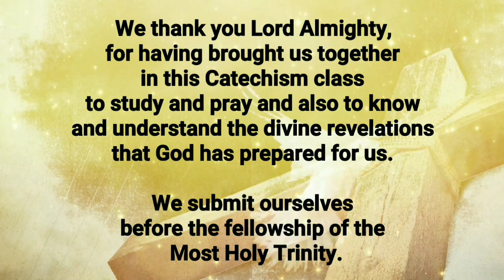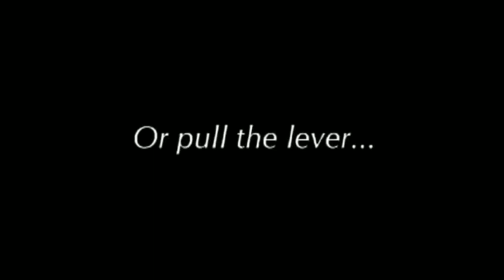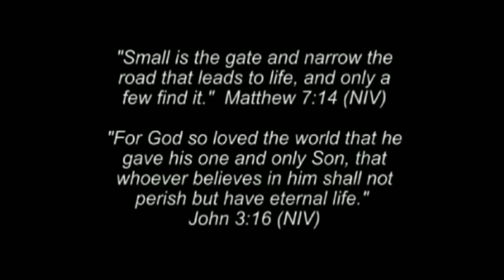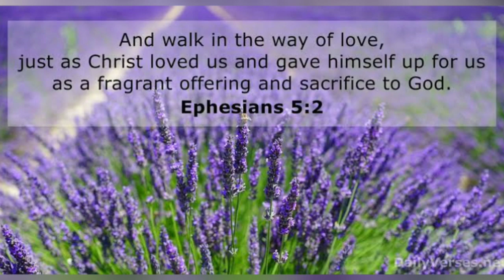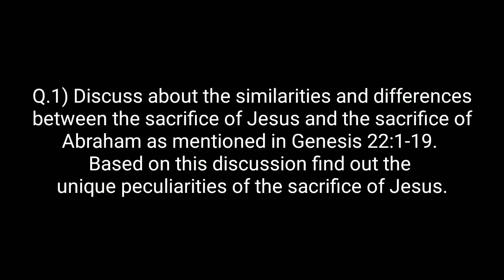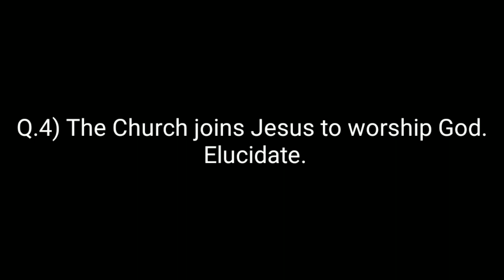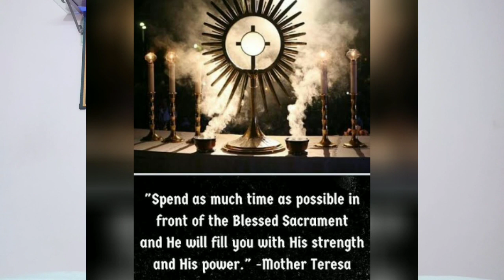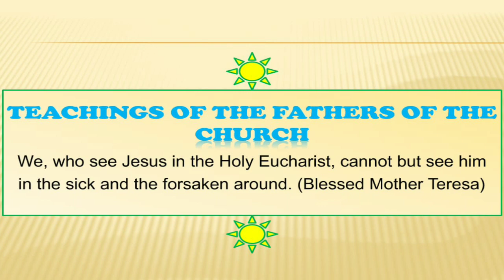Church- The Worshipping Community -Holy Qurbana The Highest form of worship - Std 9 - Lesson 4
Church- The Worshipping Community-   Catechetical Textbook series Syro Malabar Church
Chapter -4  Holy Qurbana The Highest form of worship

This online class series is an initiative of Catechism Department Eparchy of Shamshabad